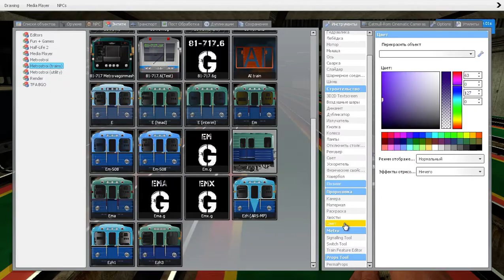G.Mod - Metrostroi:"Злые и коварные"мы)У маш-ста, возникли некоторые трудности при выезде из депо!:)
Пожертвования для финансовой помощи в развитии канала, и(или) просто в знак благодарности.:) 18+! Внимание!!! Возможна ненормативная лексика. Не забудь заглянуть в описание под видео!:) Там могут быть разные "вкусности", полезная, или просто интересная информация:). Наслаждайтесь!

На данный момент, у меня серьёзные проблемы с компом (О которых я уже рассказывал в одном из недавних видео И сейчас, я как никогда нуждаюсь в вашей помощи. Мне нужно собрать 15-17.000 рублей на новый блок питания для компьютера. Дабы я в дальнейшем, и дальше мог радовать вас новым контентом. И заниматься своим любимым делом!:) В заранее благодарен!!!:)

В том случае, если вдруг на канале, в течении долгого времени не будут появляться новые видюшки, посмотрите вот это видео

Хочу посоветовать вам, один очень интересный канал... Где просто талантливый человек, делает хорошие каверы (И не просто каверы, а на русском языке! С хорошим, и качественным переводом. В стихотворной форме.) на музыкльные произведения, разных зарубежных исполнителей. В числе которых, находится и одна из моих самых любимых груп: POETS OF THE FALL!!! С песней: Carnival of Rust!!!